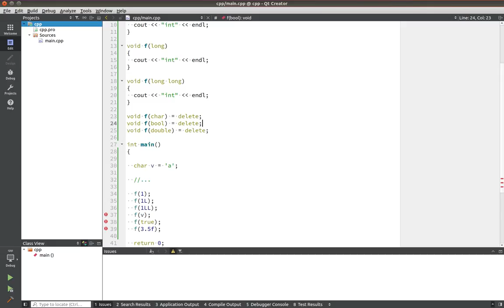Уроки С++. Совет #3. Предпочитайте удаленные функции закрытым неопределенным